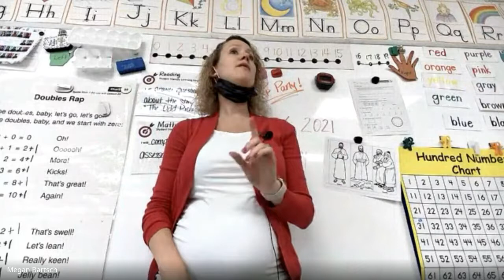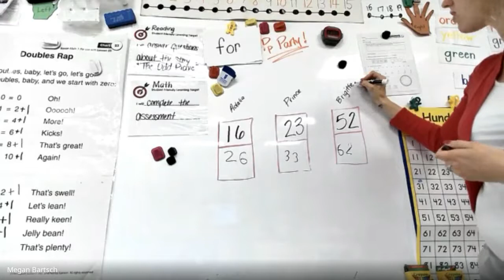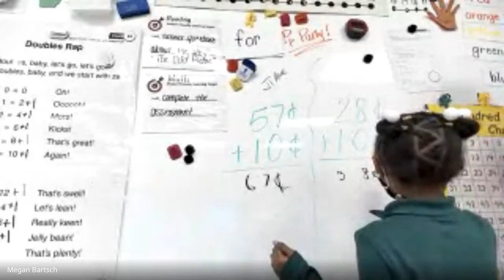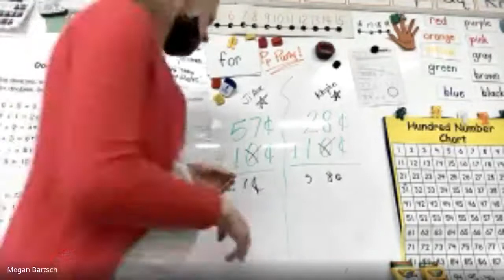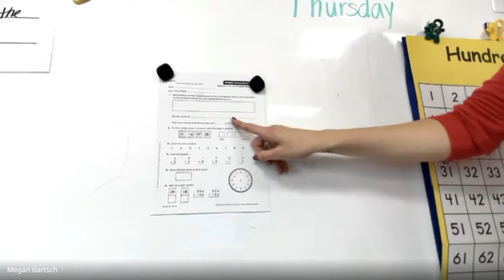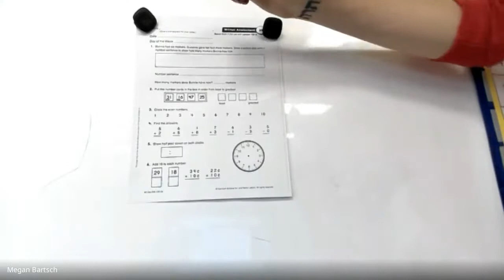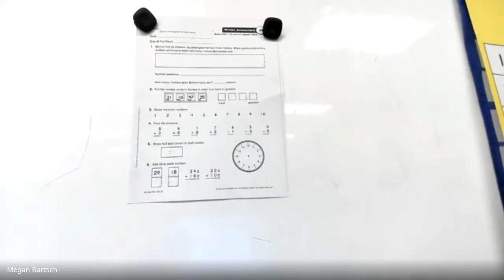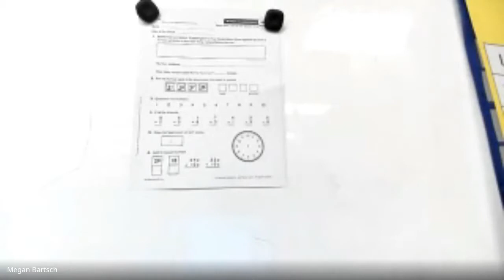5/6/21 Thurs. Math Video 1-Test